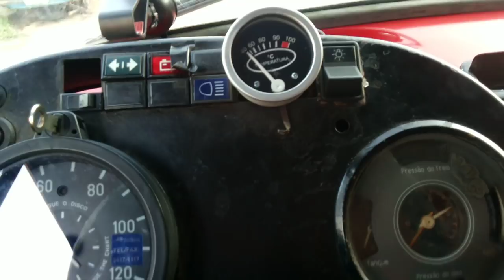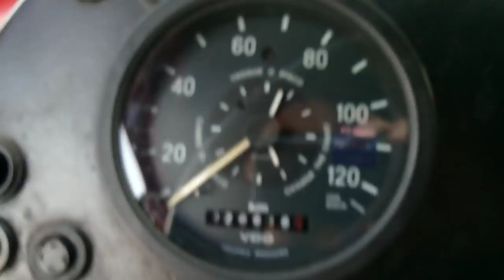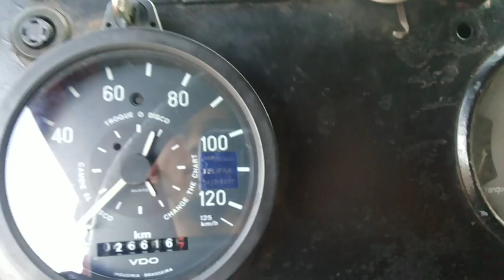Preparando o chapolin, e falando sovre o motor 366 a pedidos#Fatos do trecho